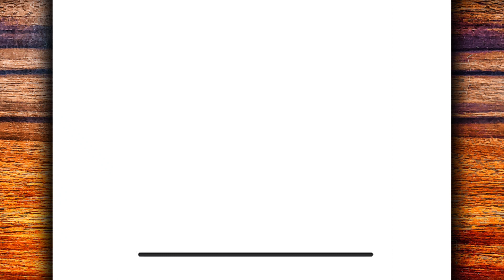CÓMO DIBUJAR UNA HAMBURGUESA KAWAII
Canal creado con la intención de enseñarles lo poco que se de dibujo.

Material utilizado ✍
▶ Portaminas 0,5
▶ hoja A4
▶Goma
Meta 20 likes 👍
maestro no dibujo,
እንዴት እንደሚሳል
كيف ترسم
Ինչպես նկարել
necə çəkmək
nola marraztu
কিভাবে আকে
як маляваць
kako crtati
как да рисувам
ಹೇಗೆ ಸೆಳೆಯುವುದು
com dibuixar
сурет салу
sa unsa nga paagi aron sa pagkalos
mmene kudzatunga
如何画
如何畫
nzira yekukwevera
කොහොමද අඳින්නේ
그리는 방법
kako nacrtati
çawa bikujin
hvordan man tegner
ako kresliť
kako narisati
Kiel desegni
kuidas joonistada
Paano Gumuhit
kuinka piirtää
como deseñar
sut i dynnu
როგორ დავხატოთ
איך לצייר
hogyan rajzolj
esi ise
ווי צו ציען
cara menggambar
描く方法
cara nggambar
របៀបគូរ
ວິທີການແຕ້ມ
duci
kā zīmēt
kaip piešti
wéi zeechnen
како да црташ
എങ്ങനെ വരയ്ക്കണം
kif tfassal
me pehea ki te utu
कसे काढावे
хэрхэн зурах
څنګه رسم
چطوری طراحی کنیم
jak narysować
ਕਿਵੇਂ ਖਿੱਚਣਾ ਹੈ
кантип тартат
cum să atragă
как нарисовать
le auala e faalatalata
Како цртати
ho hohela joang
ڪئين ٺاهيو
வரைவது எப்படி
jak kreslit
ఎలా గీయాలి
nasıl çizilir
як намалювати